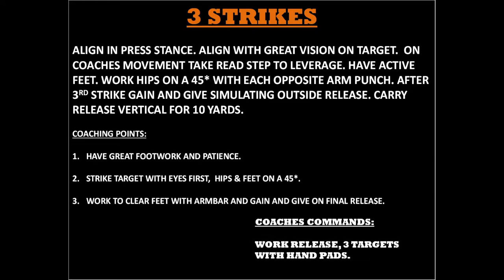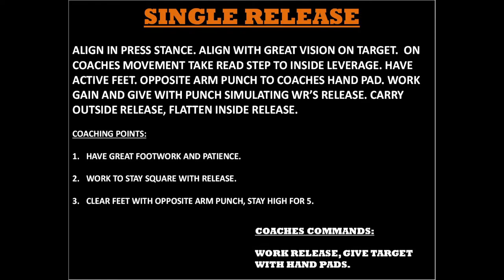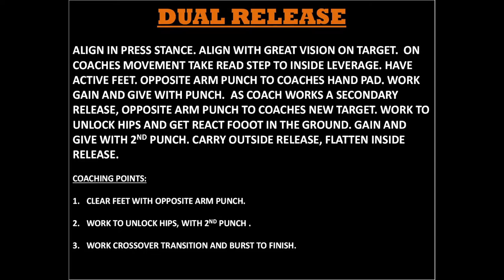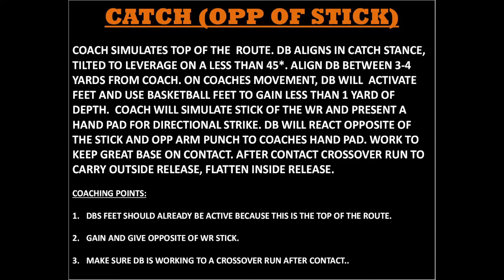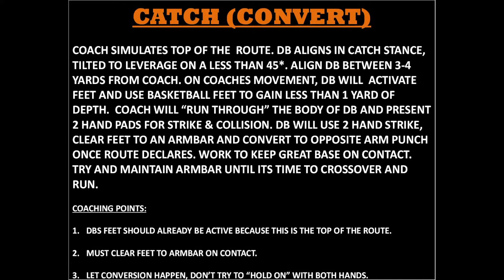Catch Man Technique Teach Tape Safety: Bryan Butterworth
Off Man Catch Technique for Safeties
Slot Press Technique for Safeties
Drill work, Competition, Football Game Reps
Darion Slade, Dorian Jones, Jonathan Jones, Levi Wiggins